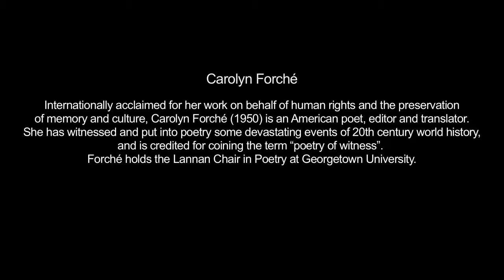Caroline Forché - The dancing in other words Spier Poetry Festival, 2013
The Dancing in Other Words Poetry Festival, curated by Breyten Breytenbach, takes place at Spier Wine Farm (Stellenbosch, South Africa) annually.

This poetry reading from Carolyn Forché, American poet, editor, translator and human rights advocate, is from 2013's festival.